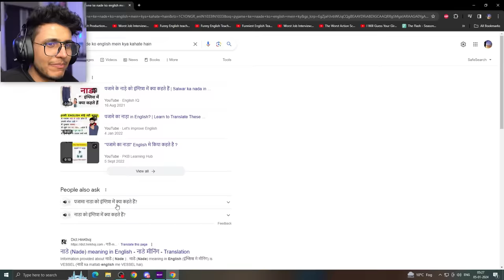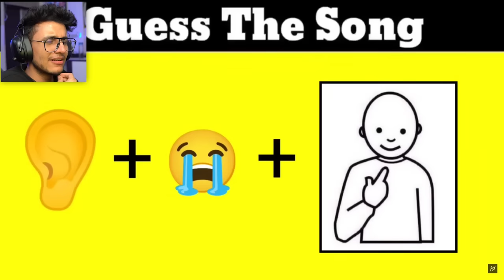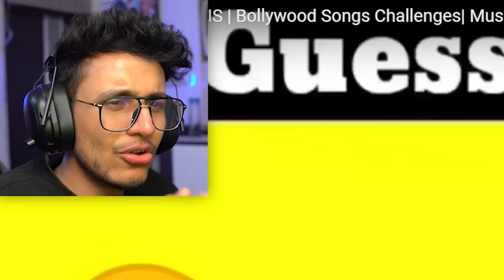Guess the Song By Emojis Challenge (Part Infinity)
Guessing the songs by emojis challenge is back.
Checkout original vid by @MusicViadixit